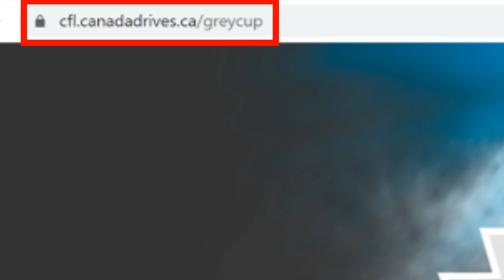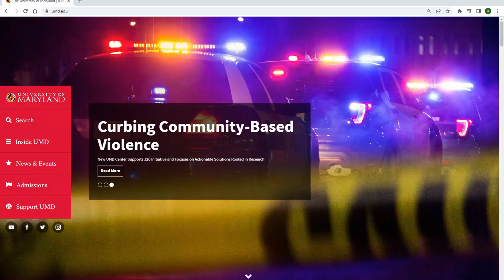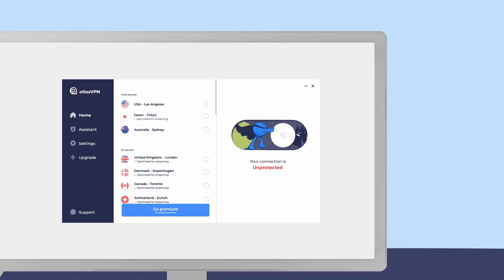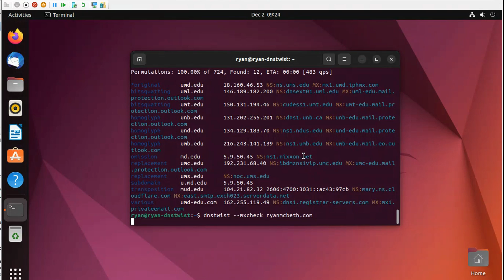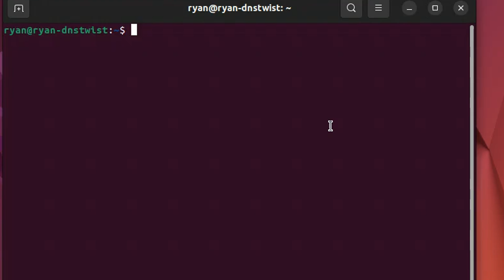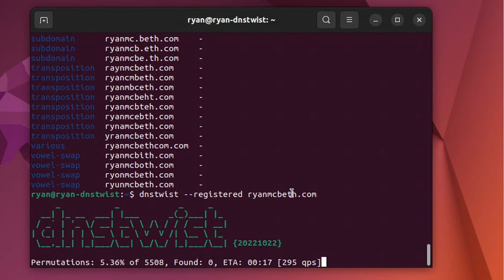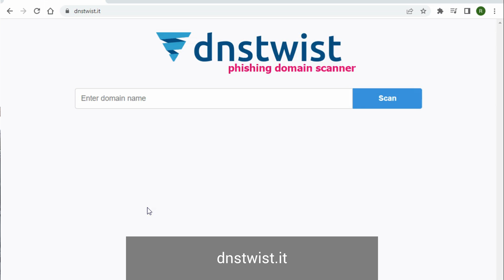Cybersecurity: Typo squatting and DNSTwist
Have a private Christmas & a safe New Year with Atlas VPN Premium! Get it for just $1.70/mo + 6 months extra.

HelpIsOnTheWayUA.com

8705 Colesville Rd.
Suite 249
Silver Spring, MD 20910
USA